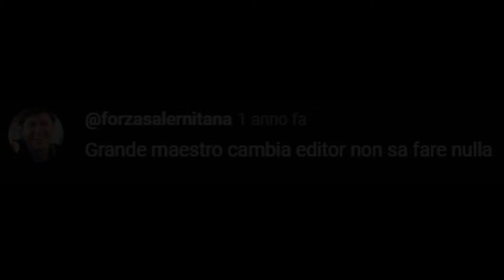(Kung Slao) Descrizione D'Immagini l'ottavo - parte 2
Video con i meme